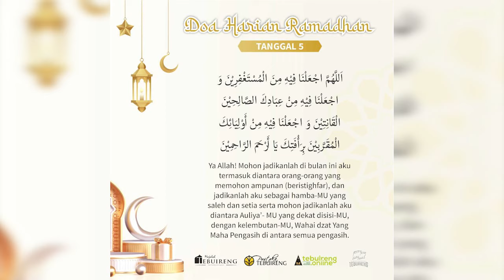Kultum #5 Dr H Moh Syamsul Falah, M Pd | Menjaga diri dari Ghibah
Dr  H  Moh  Syamsul Falah, M Pd
Menjaga diri dari Ghibah